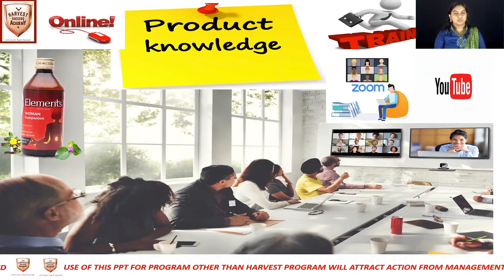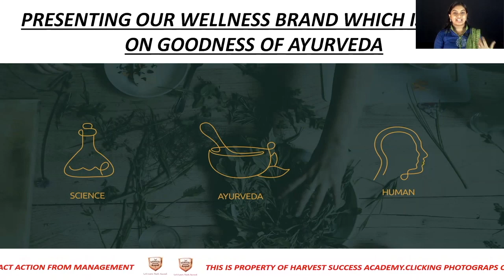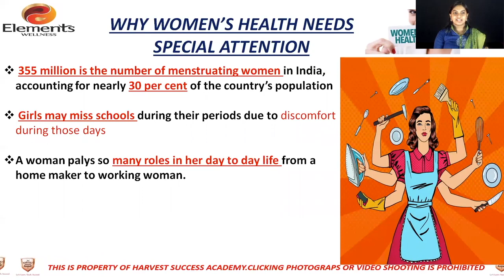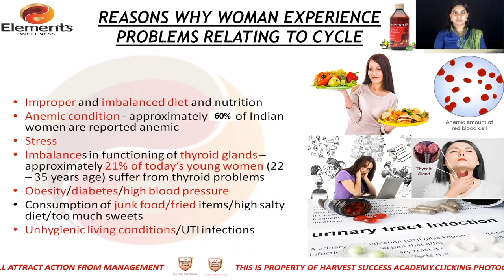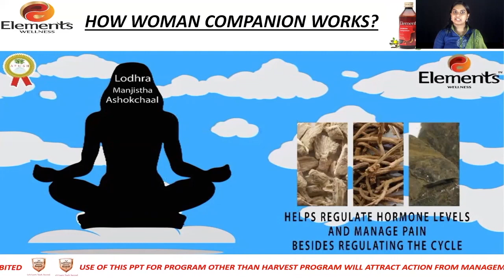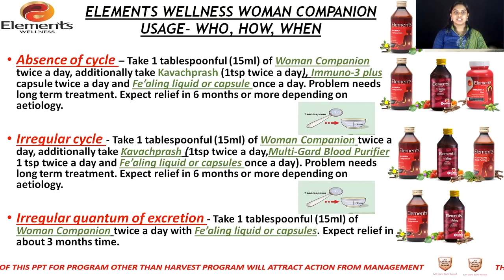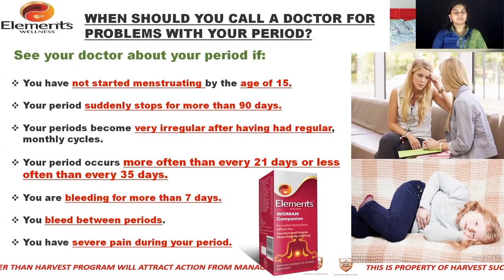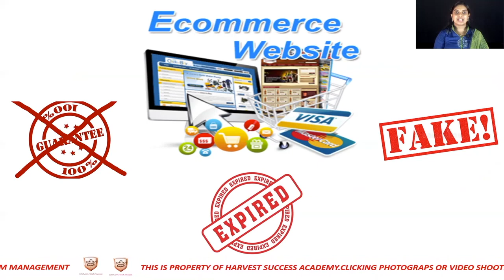In Malayalam Woman Companion-Brought to you Elements Wellness